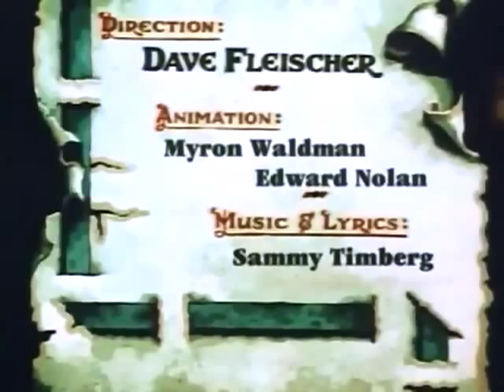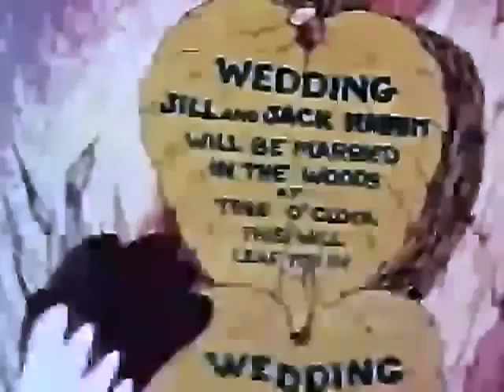Bunny Mooning (1937)